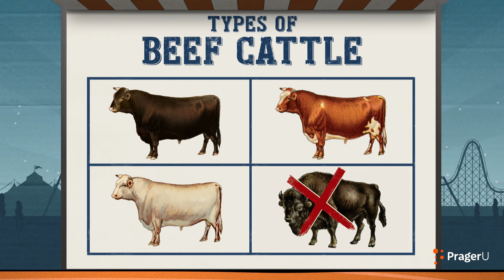Unboxed, USA: Montana | PragerU Kids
Explore a landscape full of rich Native American history and awe-inspiring landmarks that Lewis and Clark once trekked across in this episode of Unboxed, USA. Can your students guess which state is the Treasure State based on the unboxed clues?

✍🏻 Download this free game map for your elementary students to play along as they watch the episode.